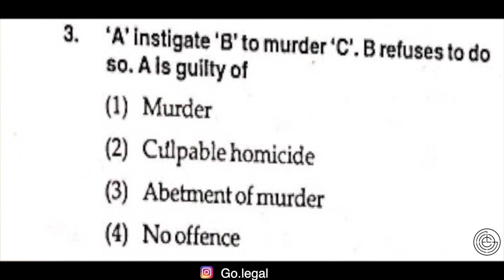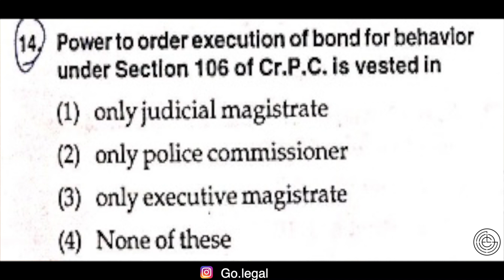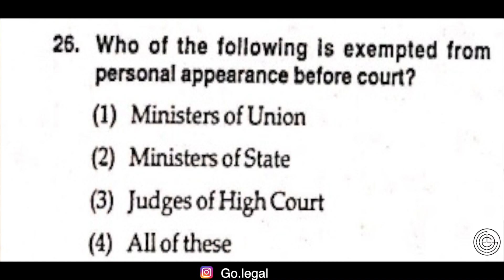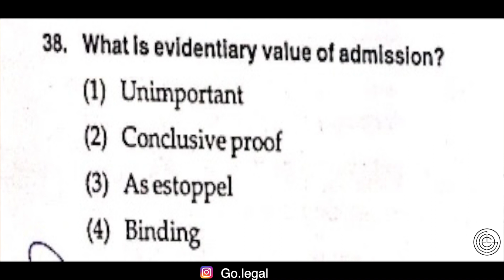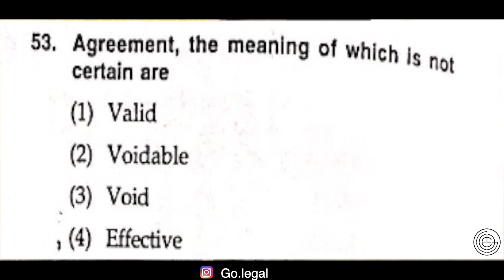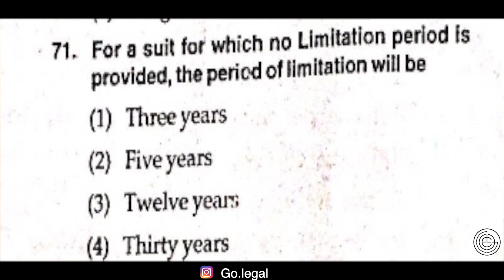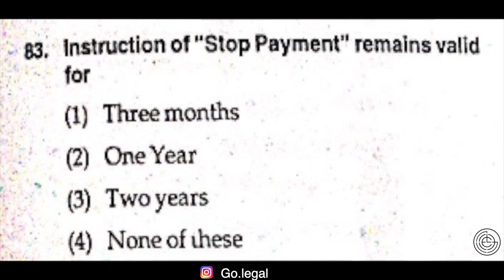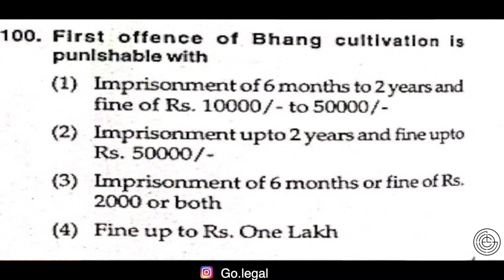Chhattisgarh Judicial Services Examination (pre) -2014 || tutorial || go legal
Chhattisgarh Judicial Services Examination 2014